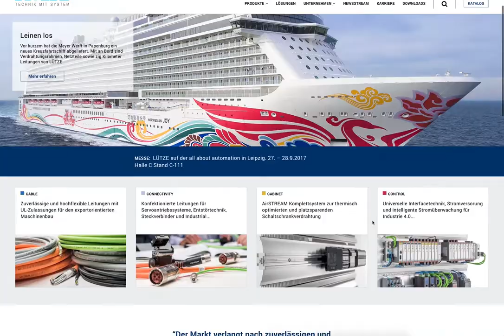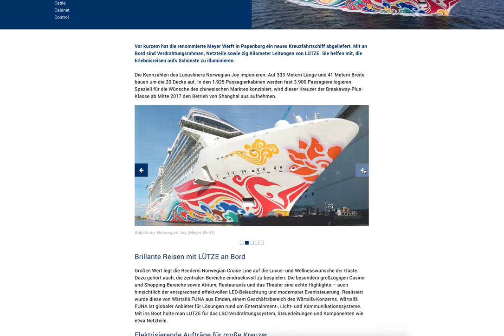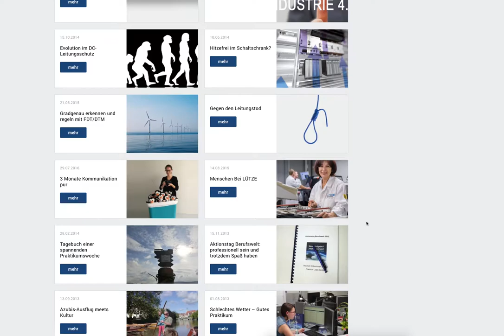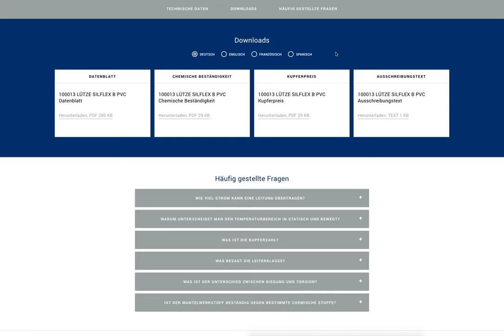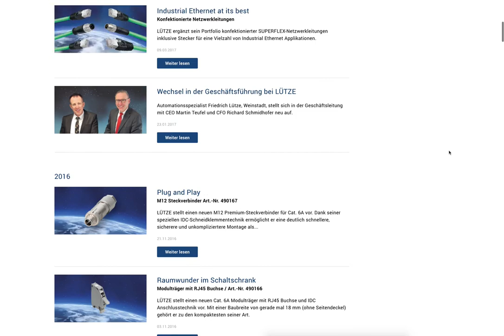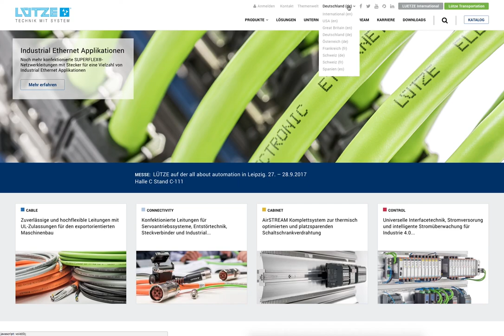Web Relaunch Video Tutorial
Konzept und Funktionen des neuen LÜTZE-Internetauftrittes.